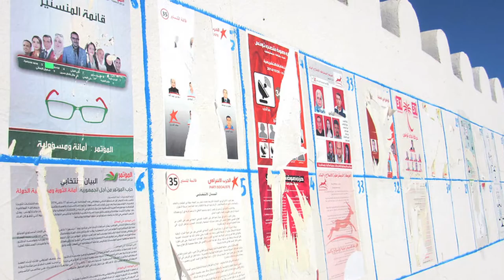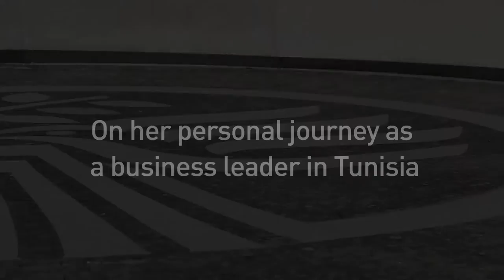President of Group in Nobel-Winning Quartet: Tunisia Needs Education Review for Jobs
The president of one of the four civil society organizations in the Nobel Prize-winning Tunisian National Dialogue Quartet said her country will need to make changes in its education system to reduce unemployment and adapt to an evolving economy. In a videotaped interview during a visit to USIP, Ouided Bouchamaoui talked about some of the many issues facing Tunisia during its still-precarious transition and about the status of women in society and the economy.

Bouchamaoui is president of the Tunisian Confederation of Industry, Trade and Handicrafts, one of four organizations in the Quartet, which was awarded the Peace Prize in October “for its decisive contribution to the building of a pluralistic democracy in Tunisia in the wake of the Jasmine Revolution of 2011." The other organizations in the Quartet are the Tunisian General Labor Union, the Tunisian Human Rights League and the Tunisian Order of Lawyers.